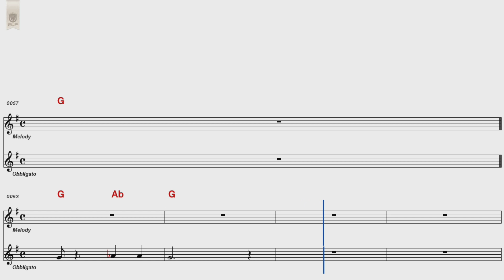김연자 당신은얄미운나비